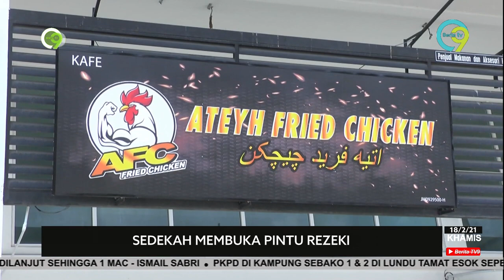Sedekah Membuka Pintu Rezeki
Entah kenapa hati pantas tersentuh sebaik mendengar cerita Mohammad Atif Wan Kamal yang juga pemilik restoran di bandar Johor Bahru.

Katanya, beliau mula terbuka untuk berkongsi makanan selepas ada seorang lelaki datang ke kedainya meminta nasi kerana tidak punya wang bagi membeli makanan.